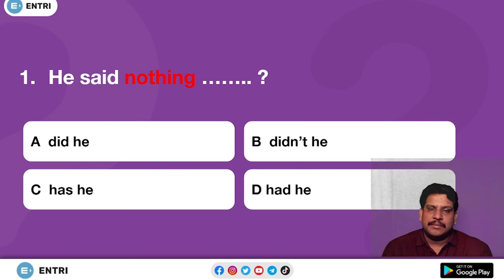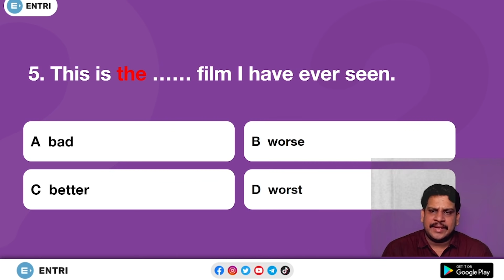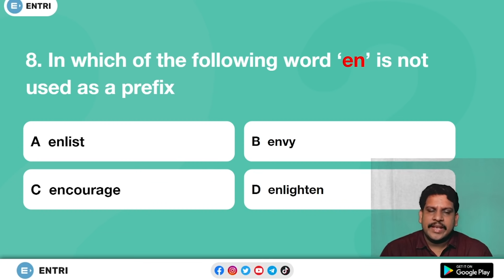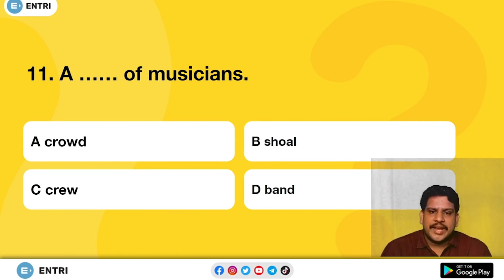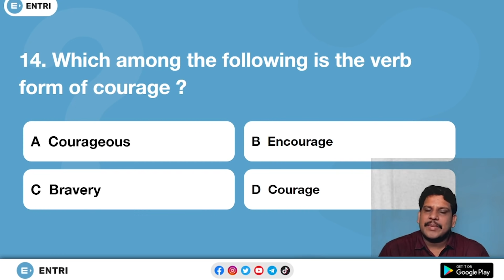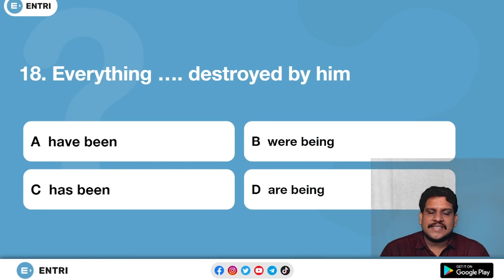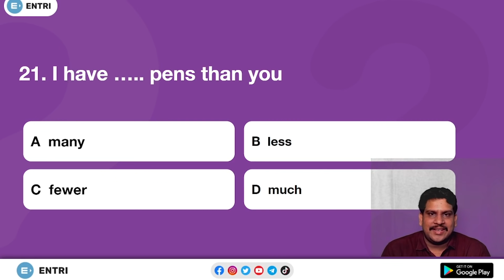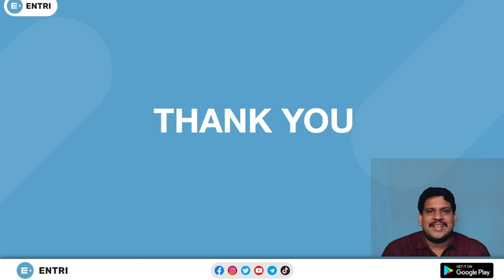ഓപ്ഷൻസ് മാത്രം നോക്കി ശരിയുത്തരം എഴുതാം! 😎 | LDC Mains English | Kerala PSC English Tricks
About Entri

Why Entri

Police Constable
Excise Inspector
KSRTC Conductor
Technical Exams